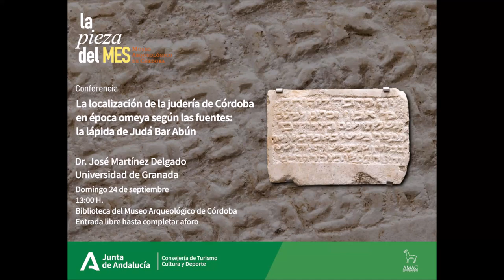La Pieza del Mes - septiembre 2023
"La localización de la judería de Córdoba en época omeya según las fuentes: la lápida de Judá Bar Abún".
Dr. José Martínez Delgado. Universidad de Granada

13:00 H.

Colabora: AMAC

Resumen: "La lápida de Judá bar Abún (s. IX) nos servirá como excusa para desplazarnos hacia la zona donde todas las fuentes de la época localizan la judería de Córdoba en época omeya (ss. VIII-XI). A través de estos textos conoceremos más datos sobre el origen y desaparición de este importante arrabal cordobés. Además de las principales noticias que nos trasmiten las fuentes árabes y hebreas de la época".